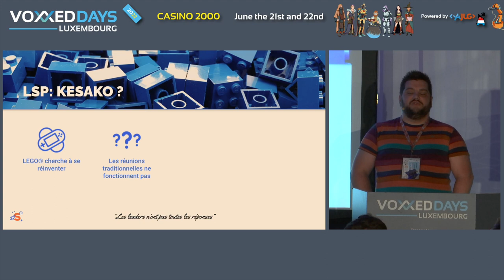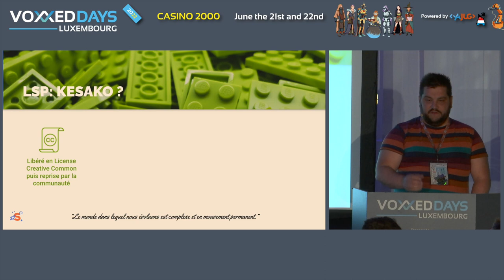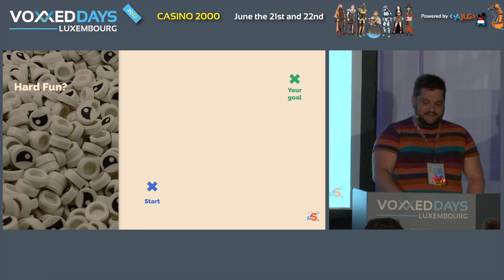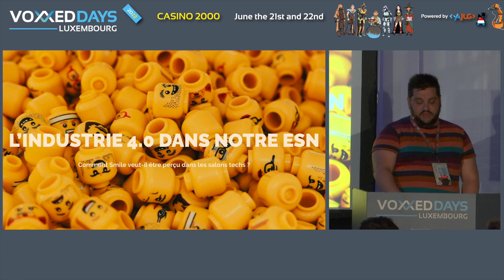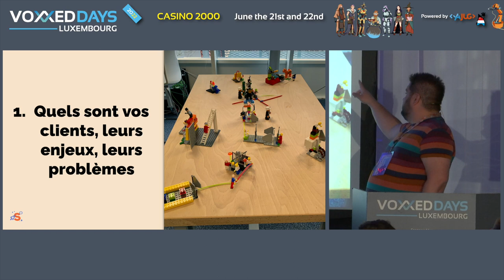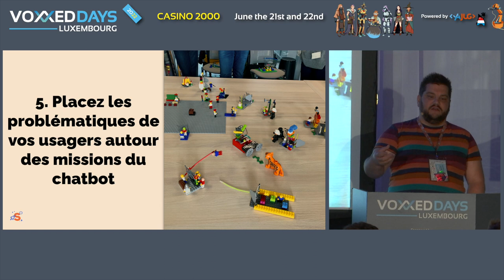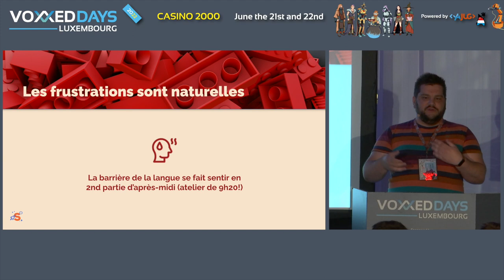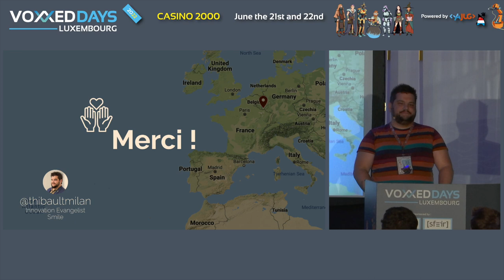REX LEGO® Serious Play® (Thibault Milan)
Room: AmigaOS
Type: Conference

Si vous êtes familier de la méthodologie LEGO® Serious Play®, vous vous demandez cependant peut-être quels retours des facilitateurs peuvent avoir sur cette méthodologie de serious game fort curieuse. Je vous propose de partager, avec vous, mes retours sur 3 ateliers totalement différents faits avec cette méthode: un comité de direction, l'émergence d'un besoin autour d'une volonté d'expérimenter avec un chatbot, la définition du futur de la Police au Grand Duché de Luxembourg.